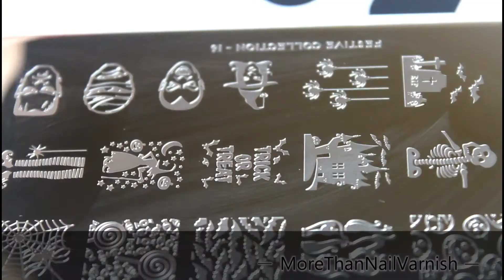Halloween Nail Art Design (5)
This time I went out full Halloween on this mani lol I quite like how this one turned out :) I have one more Halloween design coming up before Halloween. Do you like this design though?

Also, check out my blog for reviews and some other stuff that I'll be posting there

Things I used in this video:

China Glaze - Blanc Out
China Glaze - Treble Maker
China Glaze - Plur-ple